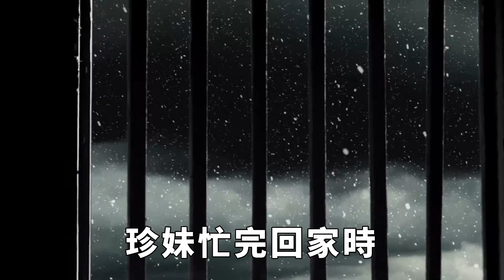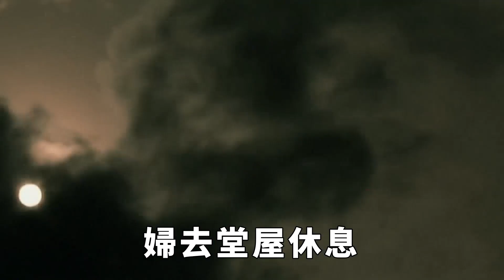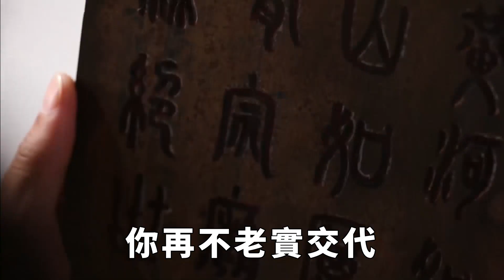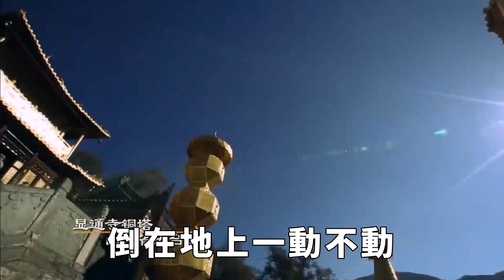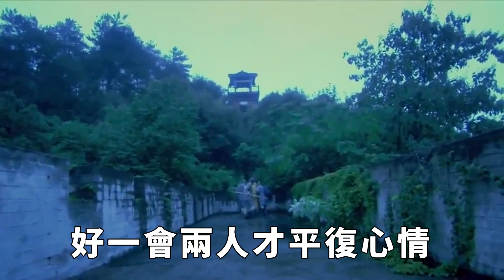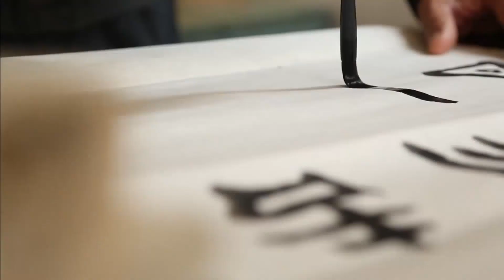民間故事：女子千里尋夫，碰上化緣和尚，和尚說：我能幫你找到丈夫【小豆知历史】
在宋朝時期，有個叫大馬村的地方，住著一對年輕的夫妻，丈夫叫郎哥，妻子叫珍妹，家中上無老人，下無子女，兩人過著男人打獵，女人耕織的生活。 原本朗哥的娘還在，只不過一個月前，他娘因救人，不幸遇難，人沒了。 郎哥的娘還在世的時候，人很善良，誰家有困難都會伸出手，幫上一把，囙此，在村裡的人緣特別好。 郎哥的娘去世，村裡的人都很難過，捨不得這麼善良的人走了，紛紛感歎可惜了道：老天爺不長眼啊，這麼好的一個人就讓沒了！
要說這裡誰最捨不得郎哥他娘，非朗哥的妻子珍妹不可，在送婆婆葬路上，她哭得差點斷氣，回家後就病倒了，無不讓村裡人動容。